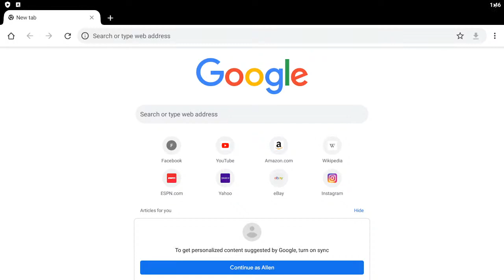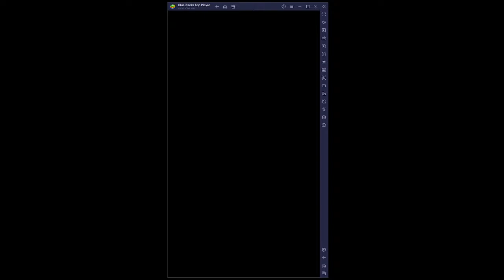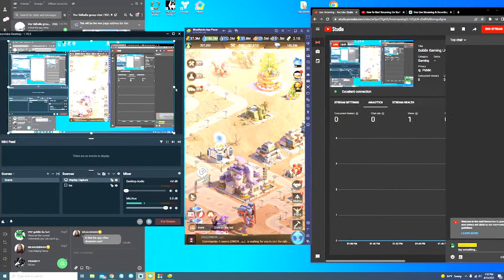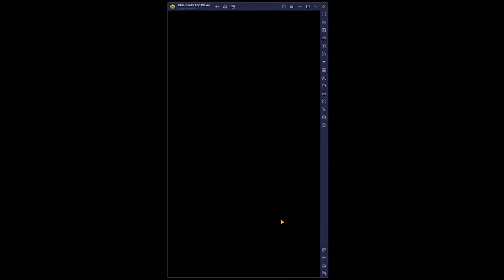Goblin Gaming Live Stream